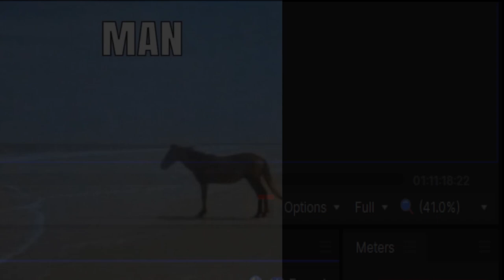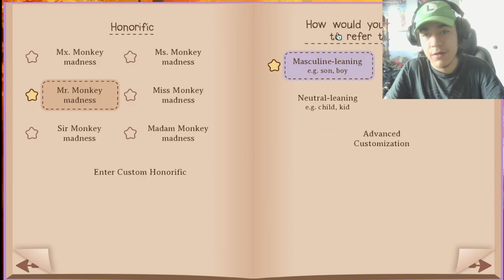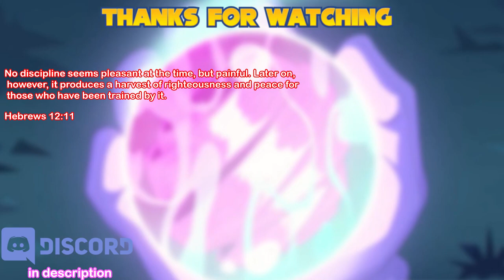i start over life with a HOT mom 🥶 |our life:now and forever Ep1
my internet junk
monkeymadness.carrd.co

Chapters:

0:00 intro

0:48 customizing

5:44 gameplay

21:08 outro